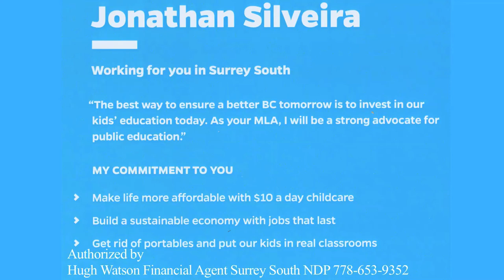Linda NDP Support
Linda explain why she support the NDP